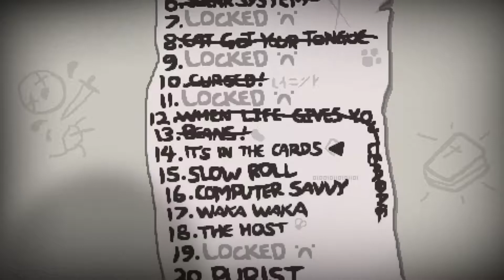Let's Play - The Binding of Isaac: Rebirth - Episode 26 [Challenge - It's In The Cards]